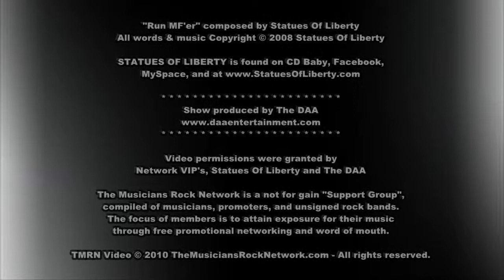Statues Of Liberty : Run @ Fixx 8/3/10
Statues Of Liberty performs "Run" at FIXX in Red Bank NJ on Tuesday August 3rd 2010.